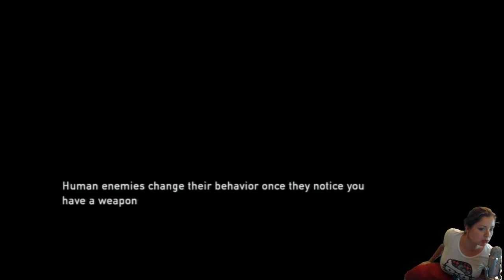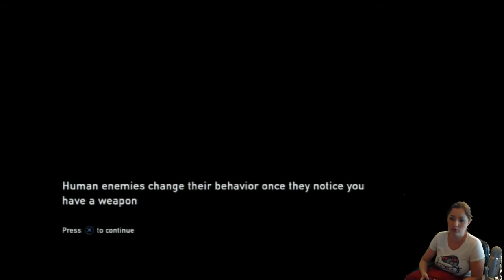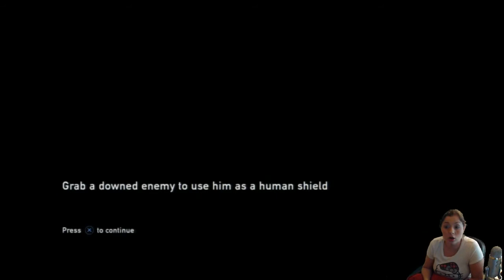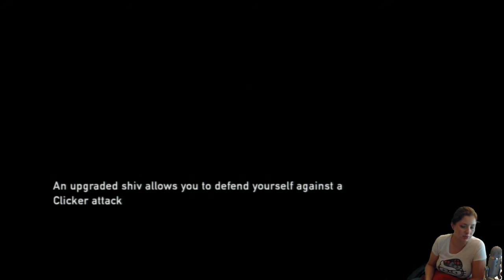The Last Of Us: Episode 5 Goodbye Friend With Benefits ;_;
Always accepting donations to increase the size of my gaming fund! Warning! Proceeds might also go towards teapot buying! Paypal button can be found on the front page of my channel!